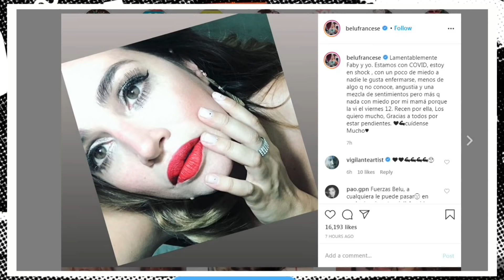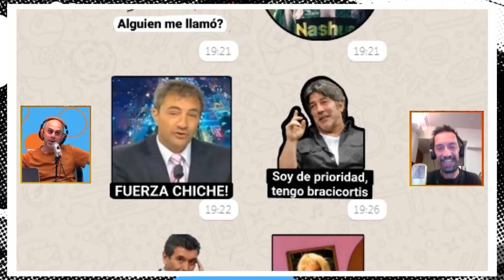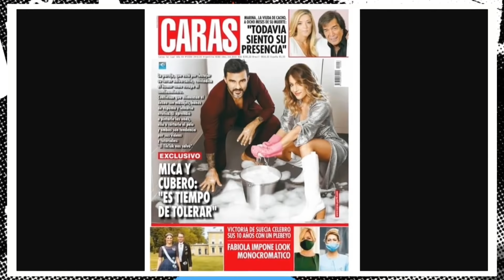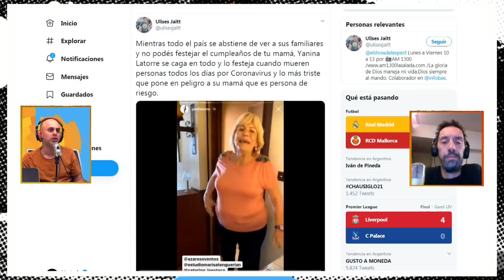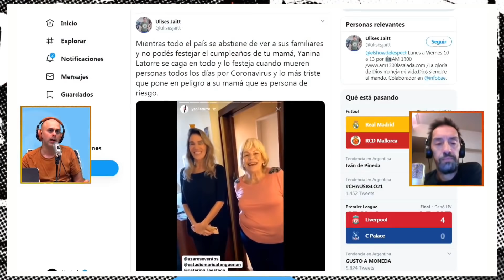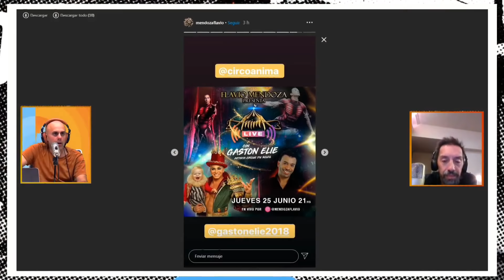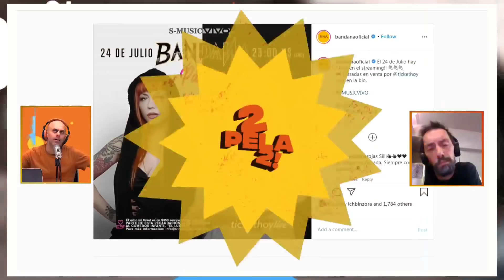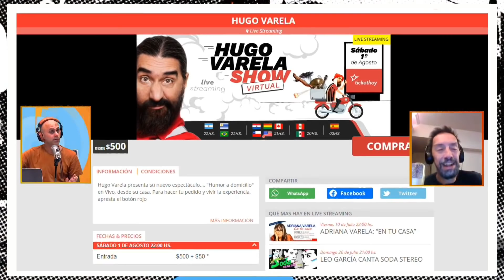DOÑA ROSA - Miércoles 24 de Junio de 2020